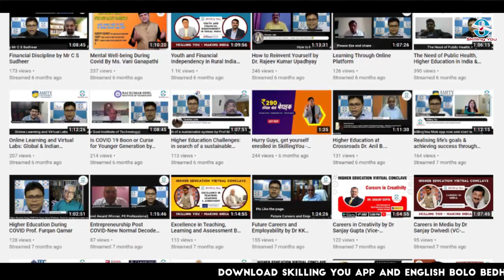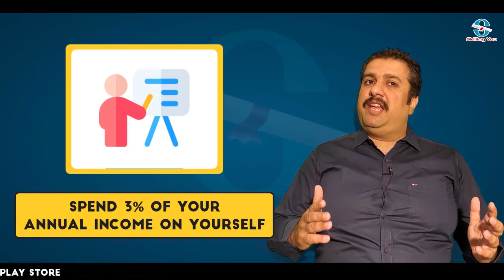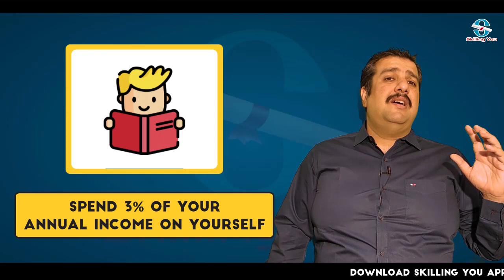How To Achieve More In 1 Hour Than Most People | Skilling You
Productivity and success are all about getting things done, not working more, or even working harder.

The big question is how much do you actually achieve, not how many hours you worked, or how efficient you were.

And it all starts with the fundamentals.

If you don't have the basic foundation right, nothing else matters. If you are not approaching your productivity correctly or not in the right set of mind, no amount of lifehacks or time management apps can help you.

So let's make sure you got the fundamentals completely covered. This is the way to true high performance!

In this video, you will learn a very easy-to-implement 4 step process that would allow you to get more done in a sane, repeatable manner. Once you get the ball rolling, success and true productivity are just a matter of time.

You'll learn how to work smarter, not harder and how to get more done in a single hour than most people do in an entire day.

If you ever wanted to be more productive and achieve more, you are going to love this training. Just watch, learn, implement and see how things start working out for you at a much faster pace. Once you go through this process a few times, you are be amazed by how easy it is and how much you get done with it.

Super productivity has never been easier, or more fun!